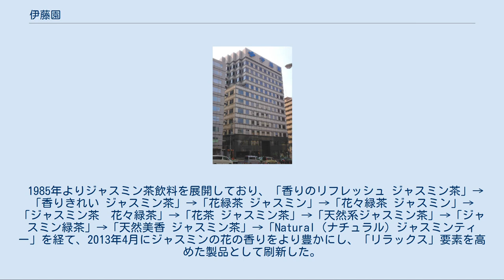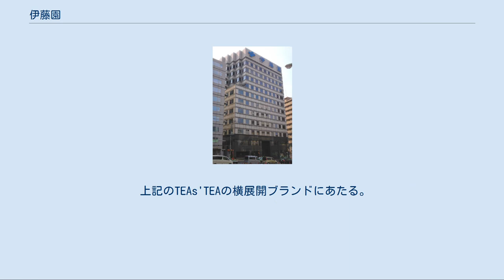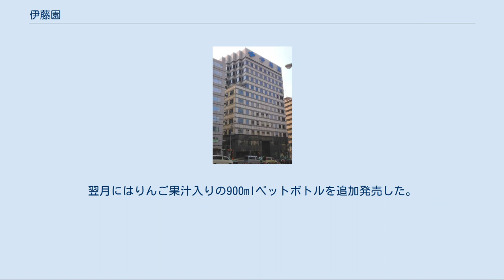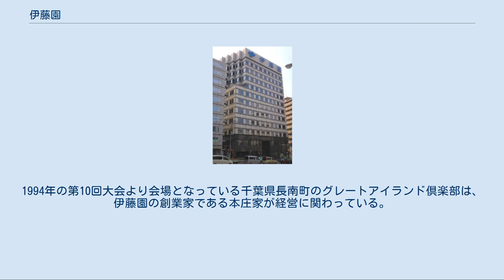伊藤園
O-CHAパイオニア賞受賞者
株式会社伊藤園（いとうえん、ITO EN, LTD.）は、東京都渋谷区に本社を置く、茶製品および清涼飲料水メーカーである。
 株式会社伊藤園は、兄・本庄正則と弟・本庄八郎の兄弟によって創業された企業である。
その前身は1966年8月設立のフロンティア製茶株式会社で、日本ファミリーサービス株式会社と合資会社ビーエー商会（静岡市内のお茶輸出商社）の共同出資で、静岡市神明町（現・静岡市葵区神明町）に設立された。
 創業者である本庄正則は、1959年早稲田大学第一法学部を卒業して東都日産モーターで自動車セールスマンをしていたが、脱サラし日用品の訪問販売会社日本ファミリーサービス株式会社を1964年に起業した。
同社取扱商品の中の一つであった茶葉製品に注力するかたちで、1966年6月にフロンティア製茶株式会社を設立。
茶葉製品市場に参入した。
その後、東京・上野にあった茶問屋「釜邦」より「伊藤園」の暖簾（商号）を200万円で譲り受け、1969年5月より現社名の株式会社伊藤園に商号を変更している。
同年6月、株式会社本庄商事（日本ファミリーサービス株式会社から商号変更）および合資会社ビーエー商会から緑茶事業の営業譲渡を受け、生産部門を確保し製茶事業にも参入した。
 1966年に手形詐欺事件に巻き込まれ約5,000万円の不良債権を抱えるなど、創業期の経営は順風満帆とは言えなかったが、量り売りが主流であった当時の茶葉販売において、1972年に日本初の真空パッケージ入り茶葉の製品化に成功。
さらに埼玉銀行（現・りそな銀行、埼玉りそな銀行）より資金を借り入れ、1974年静岡県相良町（現・牧之原市）に生産工場と研究所を建設し、流通業からメーカーへの転換を契機に業績を拡大していった。
1979年には、中国土産畜産進出口総公司と日本で初めて烏龍茶の輸入代理店契約を締結。
烏龍茶の輸入卸を手掛け、1981年に缶入り烏龍茶を世界で初めて生産・販売、清涼飲料水市場に進出した。
1985年からは現在の基幹商品となっているの缶入り緑茶「煎茶」（現在の「お〜いお茶」）も生産・販売を行い、1990年には世界初のペットボトル入り緑茶の製品化に成功。
2000年には飲料業界初のホット専用ペットボトル入り緑茶の製品化に成功するなど、数々の日本初、世界初の製品化に成功してきた。
1998年には東証第一部上場企業にまで成長した。
 主力製品は、茶製品、野菜飲料、コーヒー飲料。
清涼飲料業界第5位（2017年現在）ながら、茶葉製品および茶系飲料市場において最大手に位置している。
インパクトの強い商品名『お〜いお茶』は、新国劇の島田正吾が出演したCMでのセリフを契機に「缶入り煎茶」より品名変更された。
 コーポレート・メッセージは、「自然が好きです。」。
 伊藤園の事業戦略の特徴は、飲料製造の最終工程では自社工場を持たないファブレス方式を採用している。
自社工場の代わりに全国に約40か所ある協力企業の工場に生産を委託することにより設備投資を抑えている。
また、生産拠点と物流拠点を5つのブロックに分散化させるにより大規模災害によるリスクを最小限に抑える効果を期待している。
 一方、茶原料の調達では「茶産地育成事業」を一部取り入れ、高齢化や後継者不足により減少する茶生産農家の対策を行うとともに、茶製品の6次産業化を行っている。
 販売方式の特徴は、創業以来続けているルートセールスによる販売方式である。
この方式は自動販売機を主としたベンダー事業でも採用されており、グループ会社や外部業者への委託が多い同業界において本体社員が直接展開している。
 日本ブーム・ダイエット嗜好の強いアメリカに2001年に進出する等（日経産業新聞より）、北米・東アジア・東南アジアを中心に海外でも事業展開している。
また、宝塚歌劇のスポンサーの一社でもある。
 お茶の専門店 日本国内 ほか 海外事業 ほか 2009年頃までは、全商品とも漢字・毛筆の「伊藤園」のロゴを採用していたが、2010年頃から毛筆ロゴは主に紅茶以外の茶系のみに使い、紅茶・コーヒー・ソフトドリンクについてはローマ字の「ITO EN」のロゴタイプが使われる（以前から使用されていたものである）。
ただし、ソフトドリンクのCMである場合でも、漢字表記のスーパーを出す場合もある。
 1985年「缶入り煎茶」として発売。
1989年より現在の名...